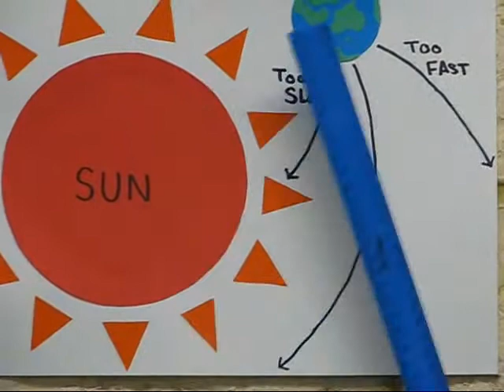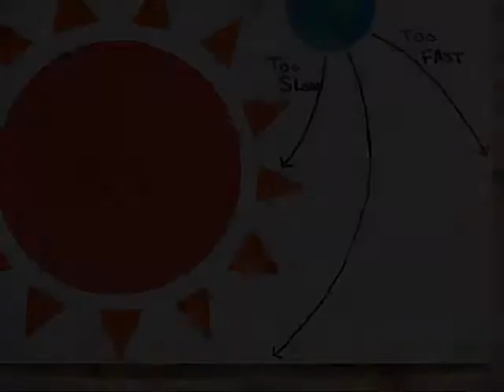Centrifugal Force: the fictitious force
Highly commended, 2012 University of Sydney Sleek Geeks Science Eureka Prize - Primary
Sean Chionh, Andrew Lee & Kailey Wheatcroft
Caladenia Primary School
"Have you ever wondered why the Sun's gravity doesn't pull Earth in? This is because of centrifugal force. This exciting video explains what centrifugal force is, who discovered it and why it is important plus a little bit of humour."